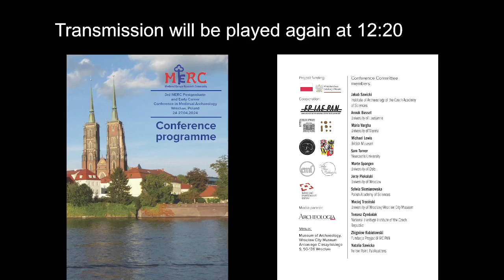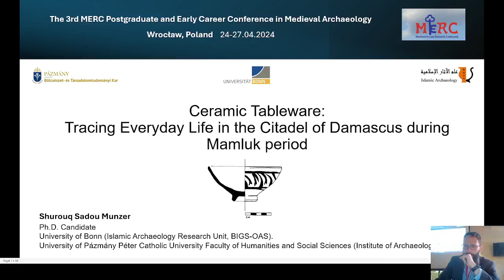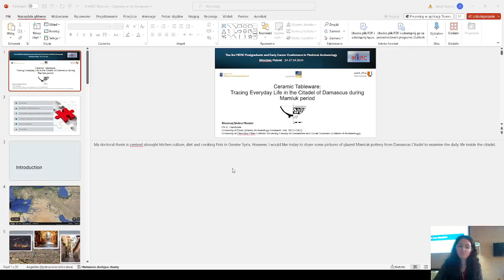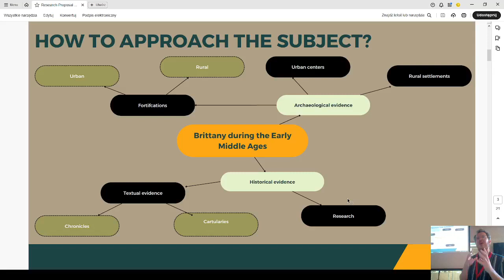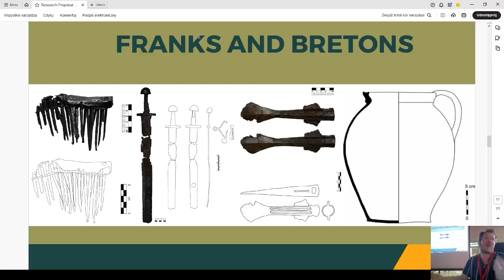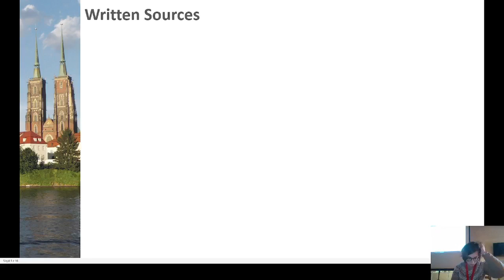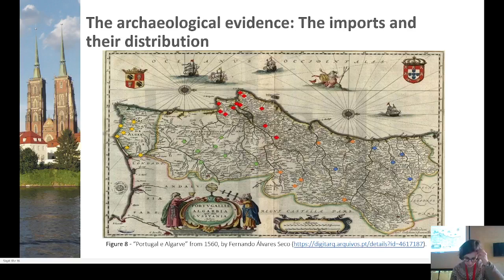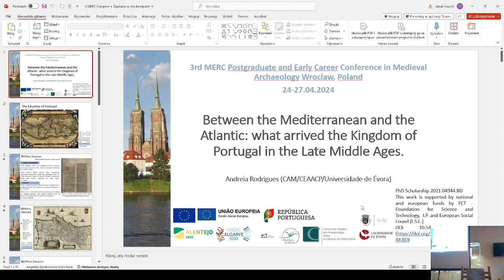Day 4, part 2 - MERC Conference 2024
Nagranie z 2. dnia konferencji „3rd MERC Postgraduate and early career conference in medieval archaeology“

W dniach 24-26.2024 roku we Wrocławskim Muzeum Archeologicznym odbyła się konferencja „3rd MERC Postgraduate and early career conference in medieval archaeology“. Wydarzenie organizowane było przez Fundację Przyjaciół Instytutu Archeologii i Etnologii Polskiej Akademii Nauk we współpracy z Medieval Europe Research Community (MERC) oraz Uniwersytetem Wrocławskim, Muzeum Archeologicznym Oddział Muzeum Miejskiego Wrocławia oraz Instytutem Archeologii Czeskiej Akademii Nauk w Pradze.

Partnerem Fundacji w realizacji niniejszego projektu są:
Medieval Europe Research Community,
Uniwersytet Wrocławski,
Muzeum Archeologicznym Oddział Muzeum Miejskiego Wrocławia,
Instytut Archeologii Czeskiej Akademii Nauk w Pradze.

Głównym realizatorem projektu był dr Jakub Sawicki.

Projekt dofinansowany ze środków budżetu państwa, przyznanych przez Ministra Edukacji i Nauki w ramach Programu „Dosknała Nauka II”